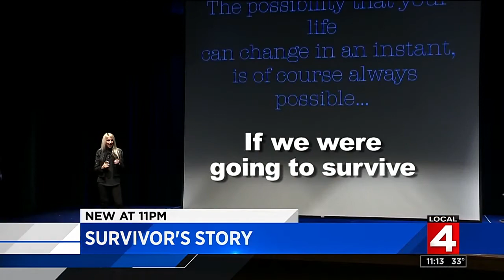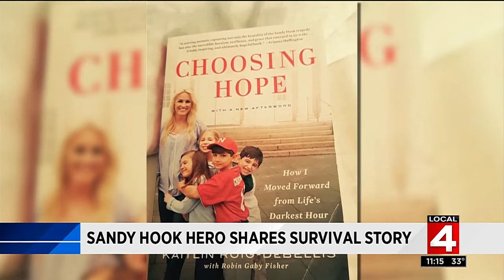Sandy Hook hero shares survival story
Kaitlin Roig-DeBellis was teaching first grade the day of the Sandy Hook school shooting in 2012, and while she is no longer working in a traditional classroom, she is still an educator and speaker.